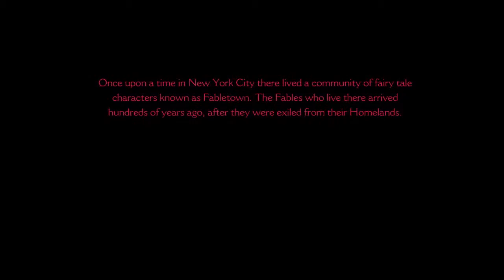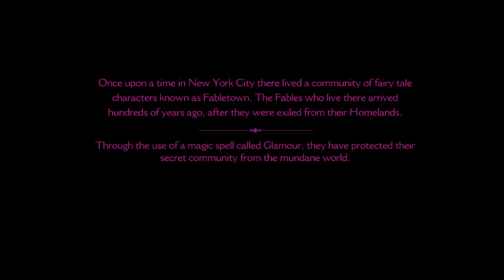The Big Bad Wolf - Niels Plays: The Wolf Among Us: Episode 1, Part 1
Welcome once again my dear Partygoers (remind me to tell Pelle this should be the name for our fanbase if we ever get one :p). Today I present to you, THE WOLF AMONG US! A new game made by telltale about a comic book in which fairytale creatures live in the real world or something? I dont' know, but what I do know is... I love this game already.

Special thanks to Nordy Visser for the outro song. Please, if you liked the song hit him up

^PPP